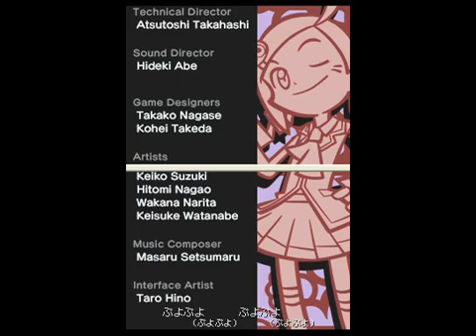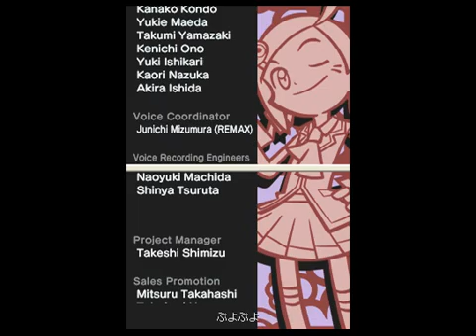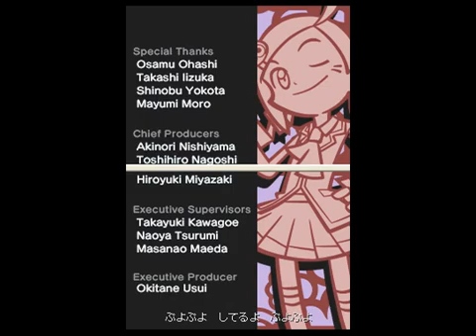Puyo Puyo 7 (4/4)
puyo sucks sega sucks ringo sucks laptop sucks video card sucks audio card sucks recording program sucks compressor sucks i sucks